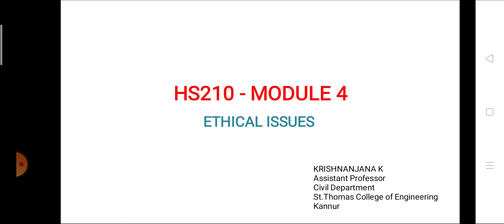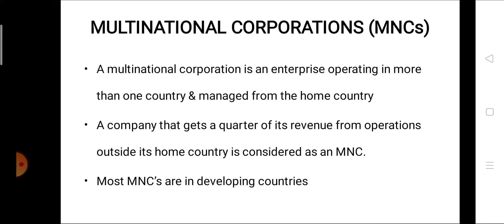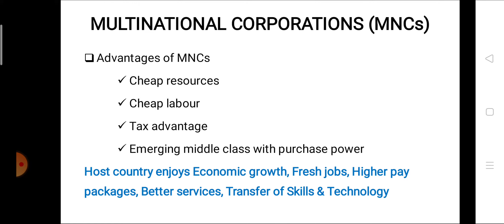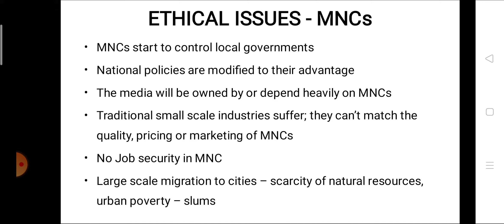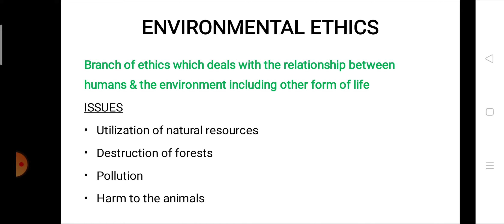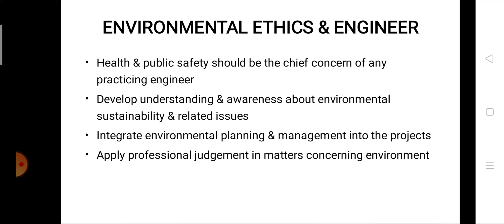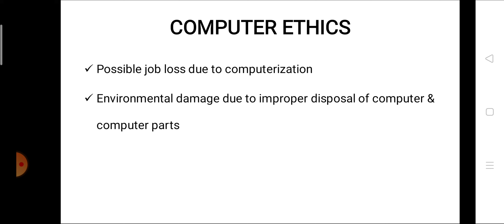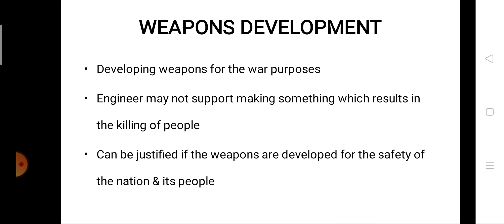HS210 LIFE SKILLS - MODULE 4 - PART 3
Environmental ethics - Computer ethics - Ethical issues - MNCs